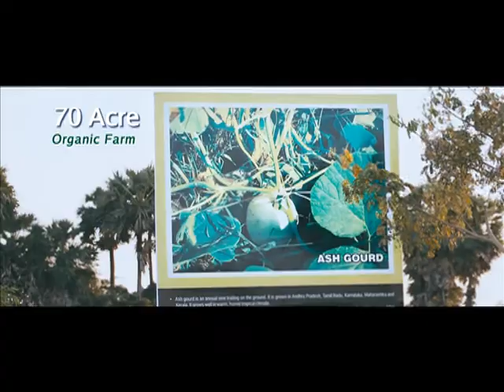Ecopolis TVC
"Ecopolis TVC" Director - Vijay Adiraj, Music - James Vasanthan, Editor - Jenison, Cinematography - Rajesh Yadav, Production - Waves Entertainment Pvt Ltd.